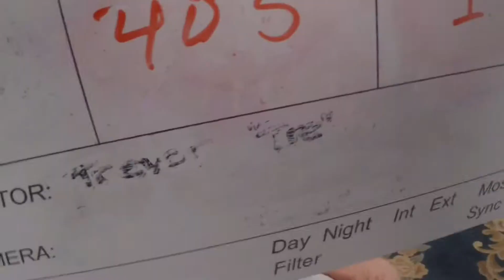Press X to Not Die | Sub. español | Extras «Tomas falsas»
Recopilación de tomas falsas de «Press X to Not Die».

Título: «Press X to Not Die».
Desarrollador: All Seeing Eye Games.
Editor: All Seeing Eye Games.
Fecha de lanzamiento: 2017.
Plataforma: PC.

¡Muchas gracias!